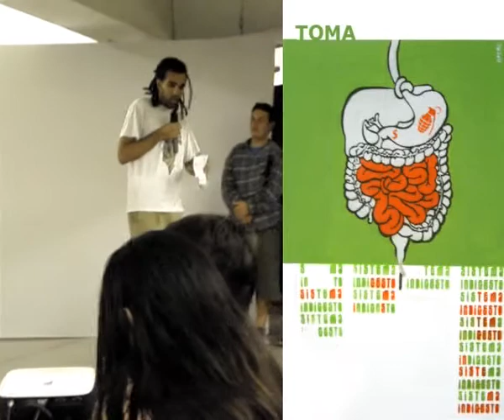Sistema Indigesto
Intervenção no Sarau do Centro Cultural da Juventude.